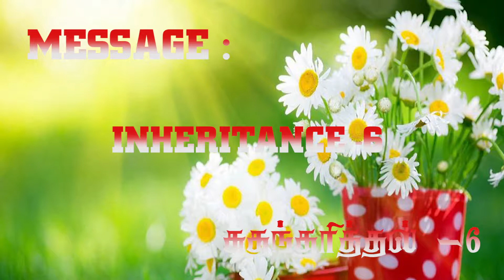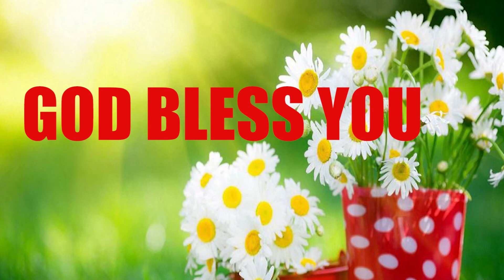374 INHERITANCE -6 சுதந்தரித்தல் -6 tamil christian message 2019